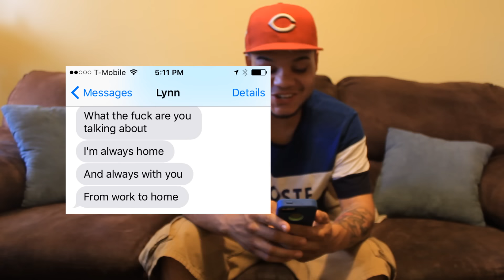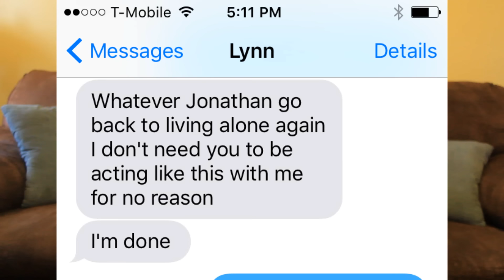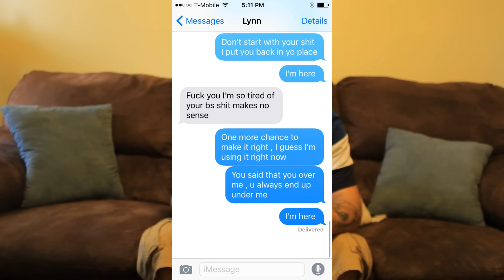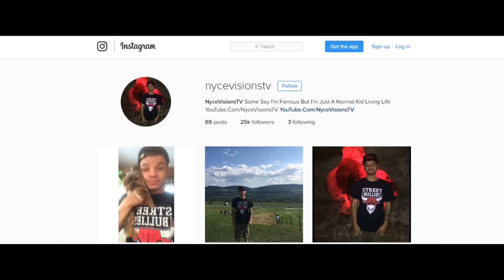DRAKE LYRIC PRANK ON EX GIRLFRIEND HATE SLEEPING ALONE